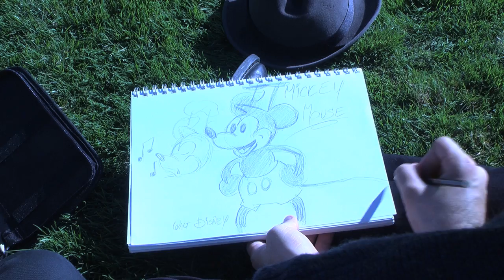It Started with a Mouse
One of the pre-tests for Video Production 2